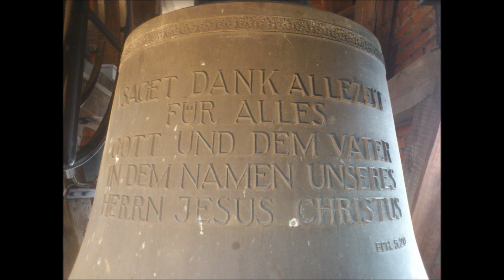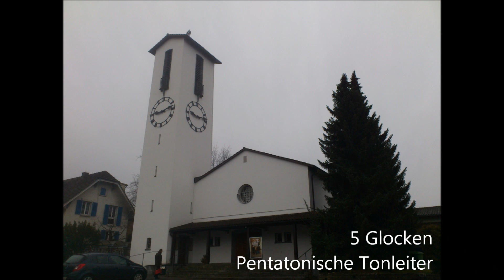ZUCHWIL (CH - SO): Ref. Kirche: Plenum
Es läuten die 5 Glocken der reformierten Kirche in Zuchwil im Kanton Solothurn

5 Glocken
es' f' as' b' c''
Motiv: Pentatonisches Motiv

Giesser und Gussjahre:

Glocke 1: Glockengiesserei H. Rüetschi AG, Aarau, 1954
Glocke 2: Glockengiesserei H. Rüetschi AG, Aarau, 1954
Glocke 3: Hermann Rüetschi & Co., Aarau, 1898
Glocke 4: Glockengiesserei H. Rüetschi AG, Aarau, 1954
Glocke 5: Hermann Rüetschi & Co., Aarau, 1898

Aus dem Turm der reformierten Kirche Zuchwil erklingt ein interessantes Geläut der Giesserei Rüetschi aus zwei Etappen. Die Schlagtonfolge ist hierzulande im Gegensatz zu anderen weniger oft vertreten.

Am Ende ist das Ausläuten der reformierten Stadtkirche in Solothurn zu hören.

Herzlicher Dank an die Sigristin für das Öffnen des Turmes!

Zuchwil ist ein Vorort der Kantonshauptstadt Solothurn und liegt südöstlich davon. Beim Schwenk zur Stadtkirche ist im Hintergrund die erste Kette des Juragebirges zu sehen.